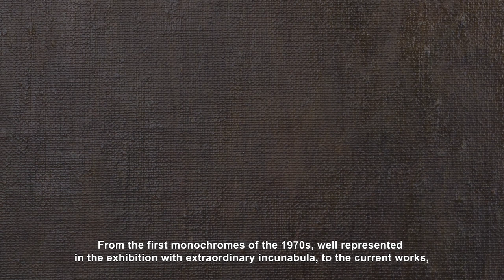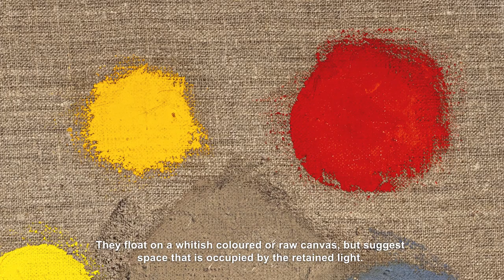Jerry Zeniuk | How to Paint, ABC ARTE 2023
JERRY ZENIUK

curated by cura Flaminio Gualdoni
with critical contribution by Claudia Rajlich

Opening: thursday 15 dicember 2022
15 december 2022 – 01 march 2023

ABC-ARTE, Genova

ABC-ARTE in Genoa will inaugurate the first solo show in Italy by the German artist Jerry Zeniuk at 18:30 hrs on Thursday 15 December.

Jerry Zeniuk is one of the key figures in the international Fundamental Painting movement: he showed in Geplante Malerei at the Westfälischer Kunstverein in Münster in 1974, and in the following year he was a protagonist in Fundamental Painting at the Stedelijk Museum in Amsterdam.

For this special occasion, the first significant presence of Zeniuk in Italy, which also marks the start of the official representation of the artist by ABC-ARTE, we have decided to take the emblematic and incisive title of the most striking series of recent works, How to Paint. Presented in 2017 at the Josef Albers Museum in Bottrop, accompanied by a fundamental monograph edited by Heinz Liesbrock published by Sieveking Verlag Munich, the series represents Zeniuk’s current reflection, based on colour and on its physical and mental capacity to generate spaces at a high qualitative level. From the first monochromes of the 1970s, well represented in the exhibition with extraordinary incunabula, to the current works, sequences of circles and dots that with the support variously create situations with a strong chromatic and luminous valency, Zeniuk confirms and broadens his concept of the primacy of the painterly elements in their infinite capacity to qualify vision.

Colour is essential to the painting of Jerry Zeniuk, and “Beauty”, philosophically and visually, is the ultimate goal in his paintings. According to Zeniuk, colours are not only the bearers of emotion, but their interaction reflects social and human relationships in general as well.

His more recent canvases use different coloured circles or dots or forms to create colour interactions that create a specific pictorial space. They float on a whitish coloured or raw canvas, but suggest space that is occupied by the retained light. The edges of these dots are in some cases sharp, in others vague and atmospheric, brought into a harmonious equilibrium and have a strong spatial effect.

The exhibition in ABC-ARTE is accompanied by a new bilingual monograph published by ABC-ARTE editions, with an essay by the curator Flaminio Gualdoni, a critical appreciation by Claudia Rajlich and a rich documentary apparatus.

Via XX Settembre 11/A, 16121, Genoa
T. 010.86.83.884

Jerry Zeniuk. How to Paint
15 December 2022 – 01 March 2023
Tue-Sat: 09:30-13:30 e 14:30-18:30
Sun-Mon: by appointment